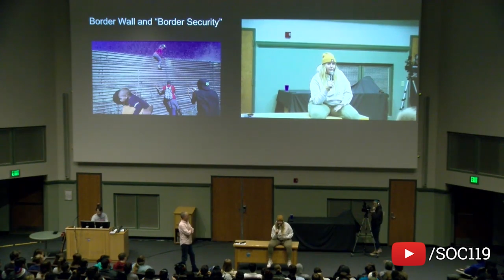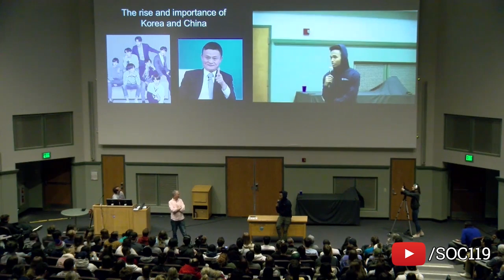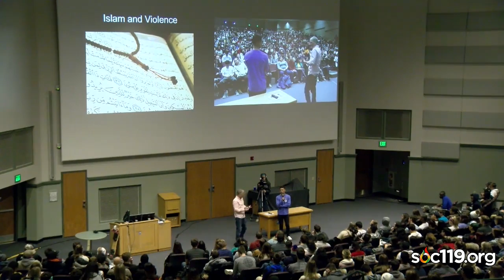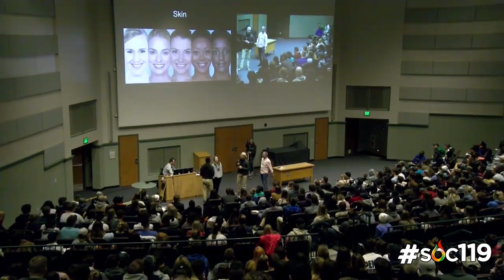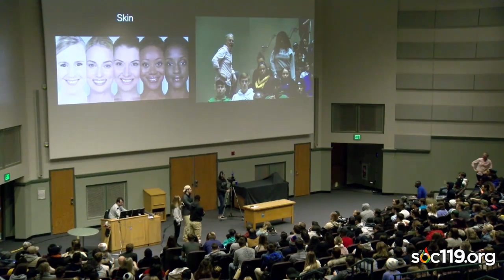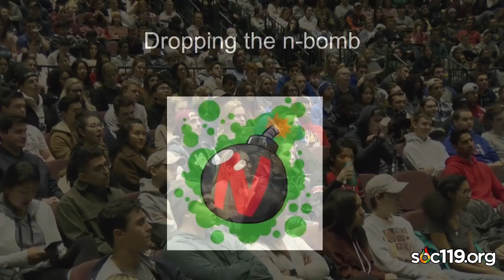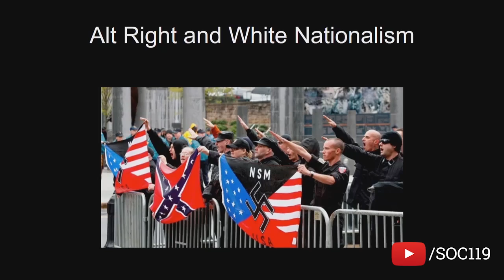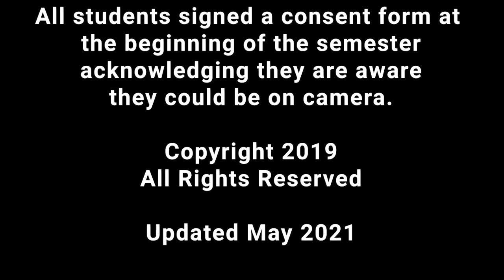19SP Classes #2 & 3 : What Do You Know?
Welcome to a re-uploaded live stream of Soc 119, an innovative Sociology course taught by Dr. Sam Richards at The Pennsylvania State University. Sam creates an engaging participatory classroom environment to allow students from every background to step into worlds other than their own. He also invites YOU to join from wherever you are and he welcomes your personal viewpoint. Feel free to participate in the comments below. Please be kind. Remember, this is a classroom.

This is class two of the Summer 2023 Semester. This video is made from two lectures, originally recorded on Thursday, January 10, 2019 & Tuesday, January 15, 2019 on Penn State’s University Park Campus. They were classes 2 & 3 during the Spring 2019 semester.

Class happens between the months of August and December (Fall Semester) on Tuesday and Thursdays from 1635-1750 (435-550pm). Between the months of January to May (Spring Semester), class is from 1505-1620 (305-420pm). All times are in the Eastern Time (New York) Zone.

This lecture has closed captioning options in American English.

Outro Song by Roland Albertson

Timestamps
0:00:00 Topic Introduction
0:00:58 "The Wall"
0:09:22 Korea and China's Rise
0:15:15 Islam and Violence
0:20:38 Skin Pigmentation
0:31:00 Police Violence and Racism
0:42:00 The N-Bomb
0:55:15 MeToo
1:04:58 Alt-Right and White Nationalism
1:09:28 Climate Refugees
1:15:08 Outro Credits